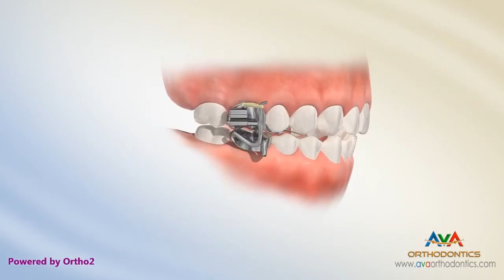Orthodontic Treatment for Overjet (Overbite) - MARA Appliance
Mandibular Advancement Repositioning Appliance (MARA) is a functional appliance to stimulate the growth of the lower jaw.